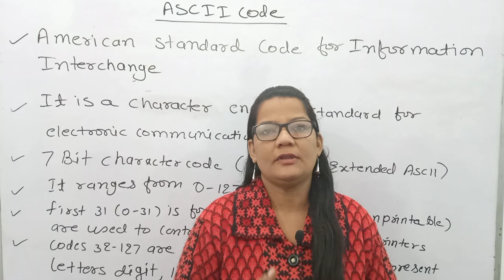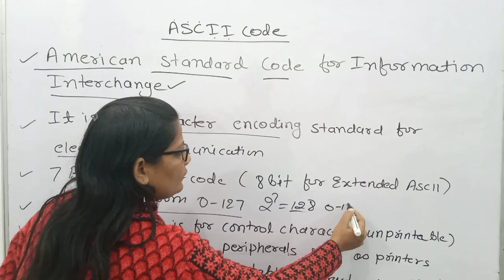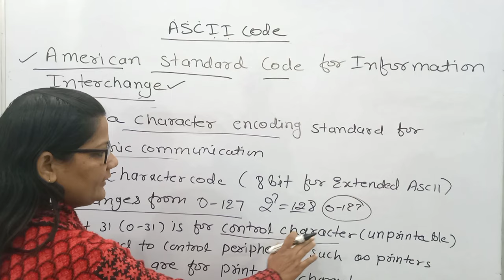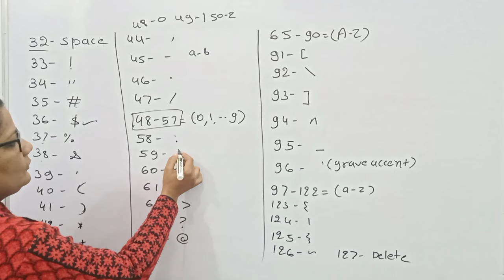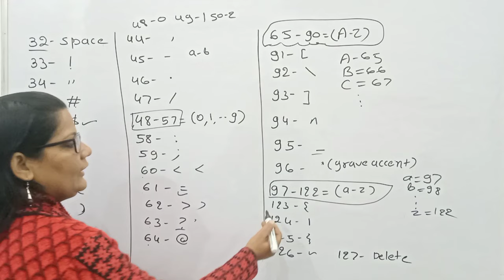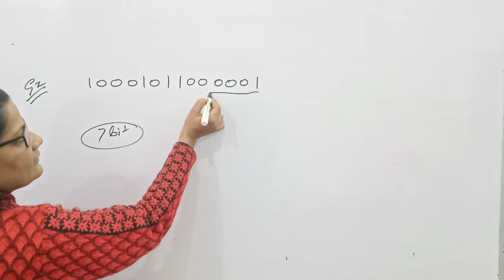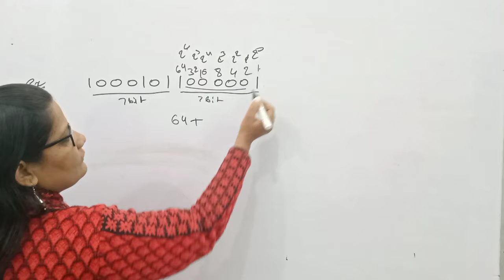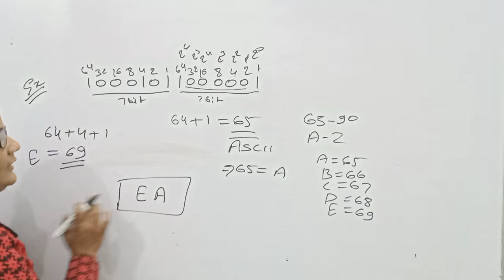ASCII CODE | Zeenat Hasan Academy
Facebook Page- (Zeenat Hasan Computer's Subject Learning)